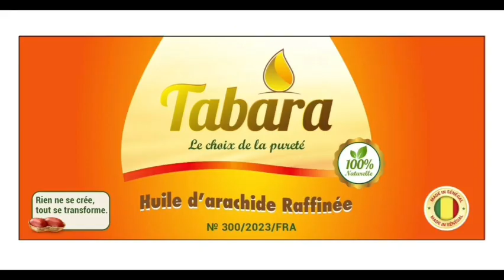Intégral Lamb Diofior Elhadj Ndiaye bat Doudou Sané Bross Elbandit vainq P.Lègers sur Foreu Mame...